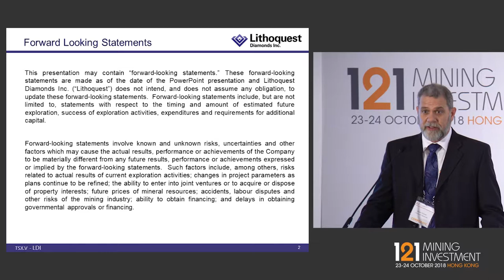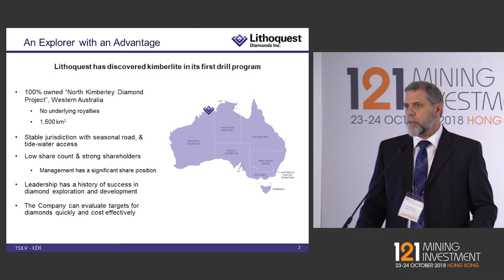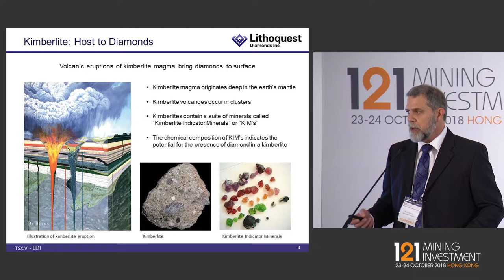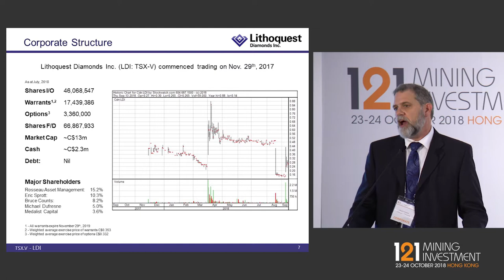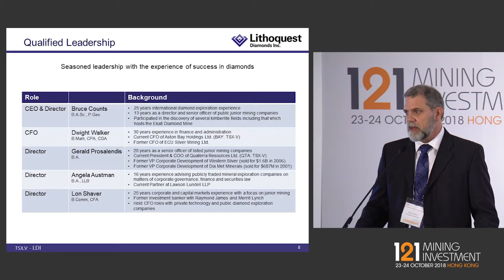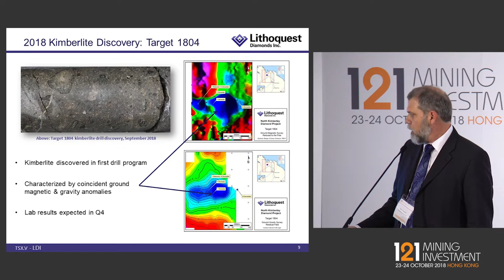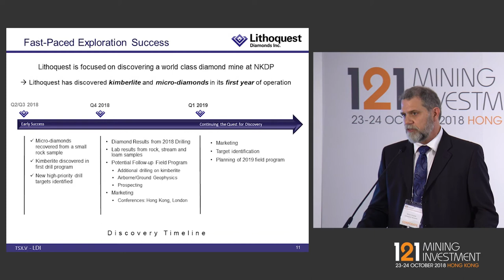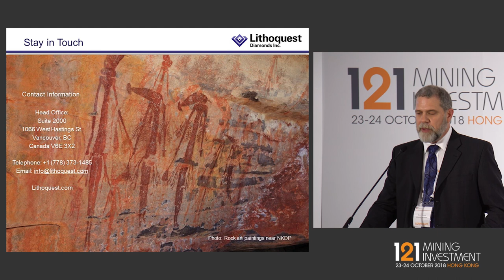Presentation: Lithoquest - 121 Mining Investment Hong Kong October 2018